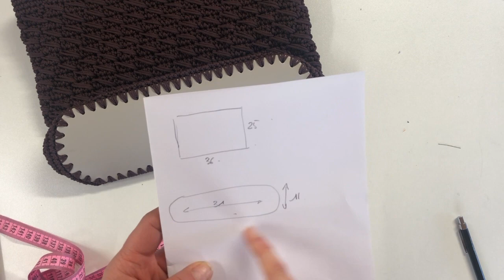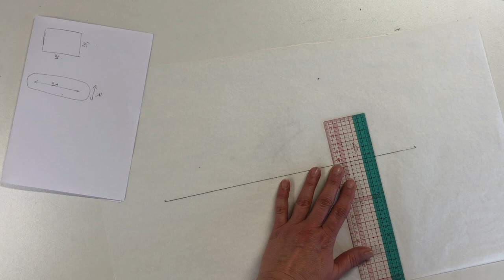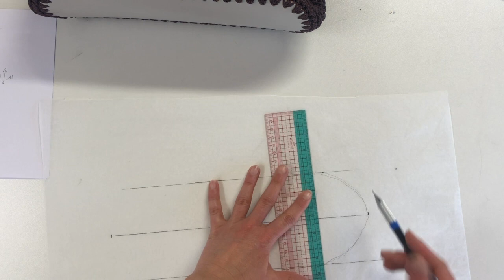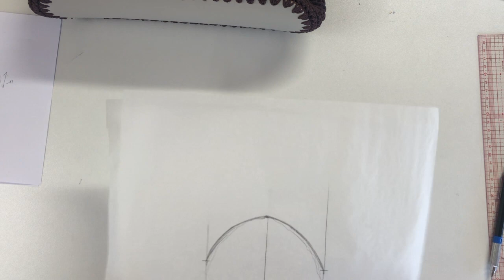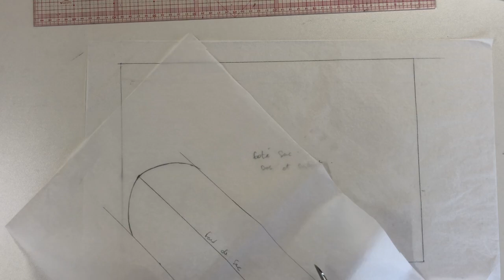Coudre une doublure de sac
Pour cette vidéo Alextitia Tuto nous prête un joli panier qu'elle a crocheté pour que vous puissiez apprendre à coudre une doublure vous-même. C'est facile et le résultat vous fera adorer votre nouveau sac.
Voici le lien vers la chaine d'Alextitia Tuto où vous pourrez apprendre à crocheter ce sac ou tout simplement faire vos premiers pas au crochet
et voici le lien vers le panier crocheté :

A tout de suite pour débuter ce nouveau tuto !